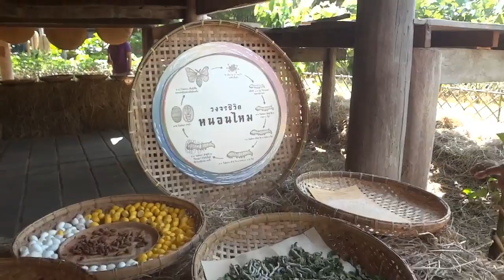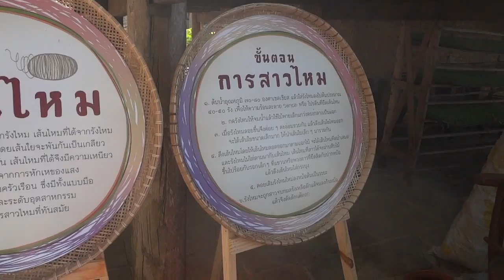Jimfarm2014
ท่องเที่ยว จิมทอมป์สันฟาร์ม  ส่งท้ายปีเก่า ๒๕๕๗ ต้อนรับปีใหม่ ๒๕๕๘  กับครอบครัว